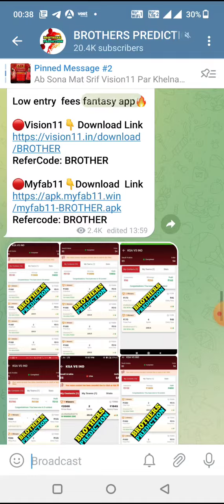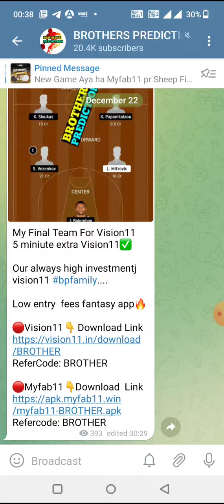RM vs ASV BASKETBALL DREAM11 TEAM PREDICTION TODAY MATCH | EUROLEAGUE DREAM11 TEAM